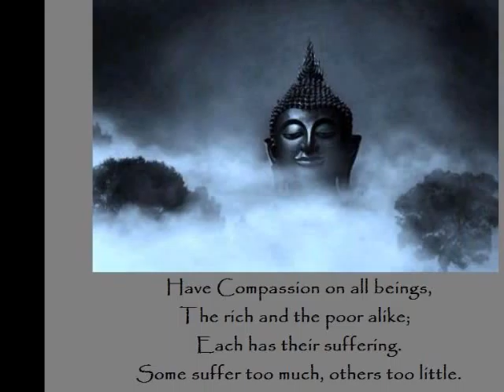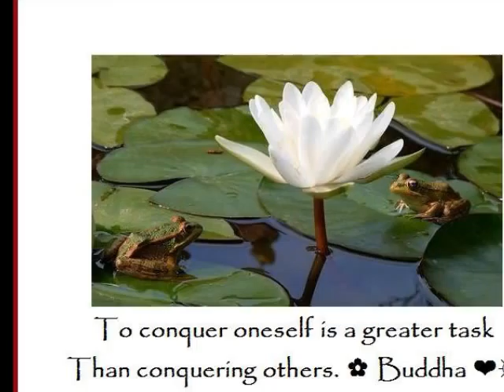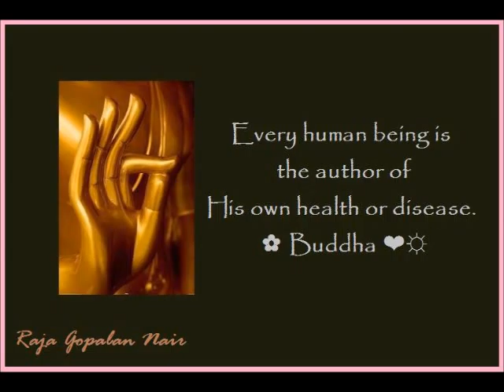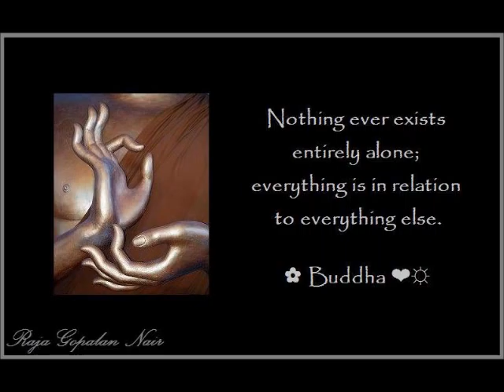WHAT IS MIND